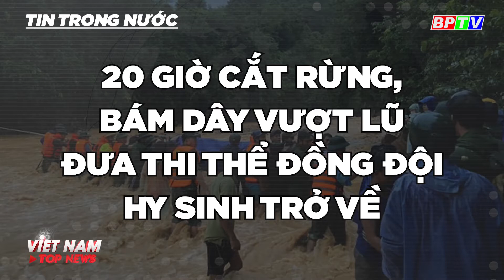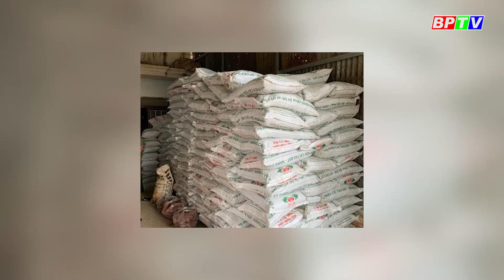VIETNAM TOP NEWS trưa 21/10: Hơn 100 người tìm kiếm công nhân mất tích ở Rào Trăng